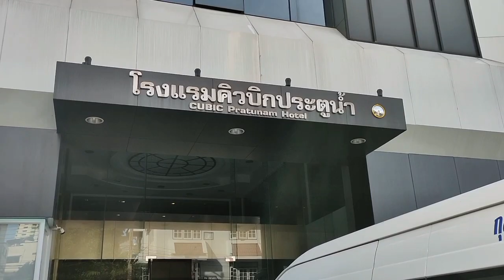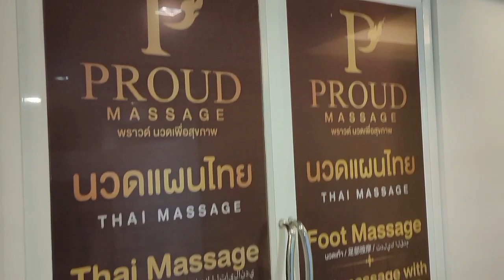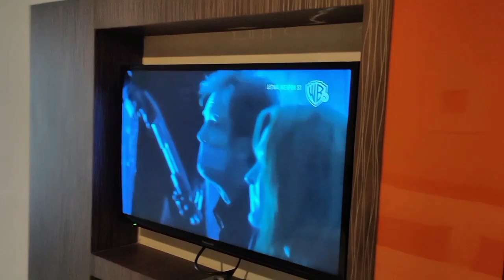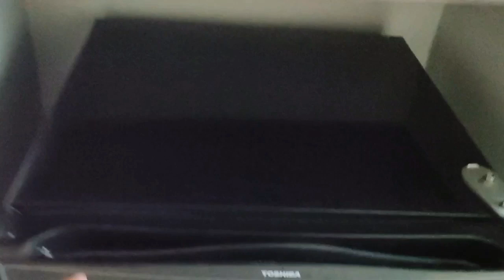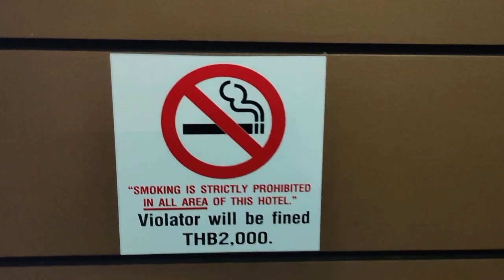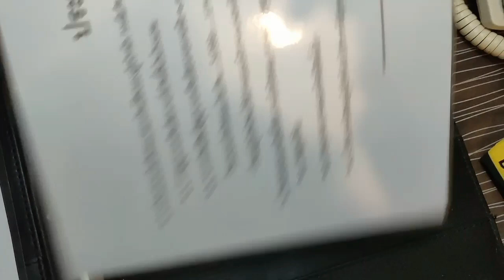Cubic Pratunam Hotel | REVIEW HOTEL CUBIC PRATUNAM BANGKOK | Hotels in Bangkok | Thailand Hotels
Welcome ,
To My Channel ,
Travel and Food Kingdom ,

If one is looking for an inspiration , motivation or tips for next or even the very first travels , Youtube travel channels are one of the best options to start with.This is a Bangla YouTube channel that specializes on travel and food videos. My channel is a good place to go if you want to know about travel and food. Food travel is our idea of haven, and we wish we could do more of it. We will look at different food cultures from around the world. We will also go to some unique locations with additional excitement and historical significance.

Our intention is to enlighten you about food, travel, events, and many other topics. We hope you will have a good time when watching our videos. Finally, you are welcome to experience genuine excitement about food and travel-related topics.
 In these channel I will try to captures our world and show everything that can be helpful for every channel visitors . If anyone wants to know something then ask me in comments box then I will help you must . I sharing my ongoing lifestyle experiments , and the adventures our fellow explorers , on my blog and here on youtube . I travels the world to try all the amazing tastes and flavors in the best restaurants and food markets and shares my experiences with us through my Youtube Channel . Most of the video are from Asia .
If my video is helpful for you please join my youtube channel .

best hotels in bangkok,
good hotels in bangkok,
cheap hotels in bangkok thailand,
hotels in bangkok thailand,
hotels in sukhumvit bangkok,
luxury hotels in bangkok,
hotels in silom bangkok,
boutique hotels in bangkok,
boutique hotel in bangkok,
hotel in bangkok near bts
hotel in bangkok near pratunam,
best budget hotels in bangkok,
haunted hotels in bangkok,
best hotels in sukhumvit bangkok
cheap hotels in sukhumvit bangkok
transit hotel in bangkok airport
best hotel in bangkok for family
5 star hotels in sukhumvit bangkok
hotel in bangkok airport
best hotel in bangkok pratunam,
hotel inside bangkok airport
unique hotels in bangkok,
best hotels in bangkok 2022,
hotels in bangkok for indian,
best hotels in bangkok for couples,
best hotel in bangkok for indian,
best hotel in bangkok for shopping
best hotel in bangkok for nightlife
girl friendly hotels in bangkok sukhumvit
hotels in bangkok 2023
hotels in bangkok thailand 2022
best hotels in sukhumvit bangkok 2023
budget hotels in bangkok 2023
cheapest hotel in bangkok 2023
best hotels in bangkok 2023
best budget hotels in bangkok 2023